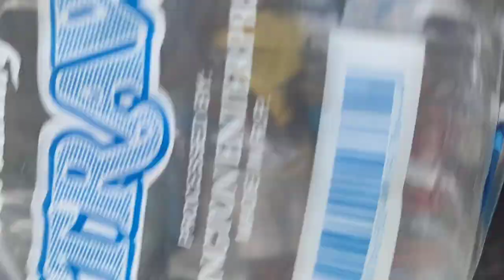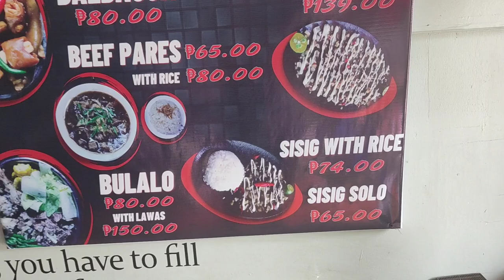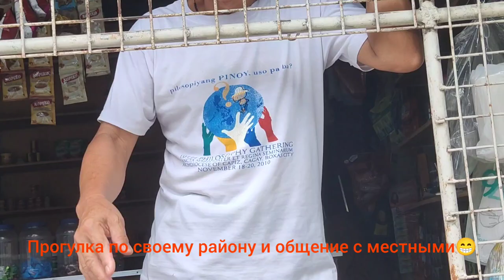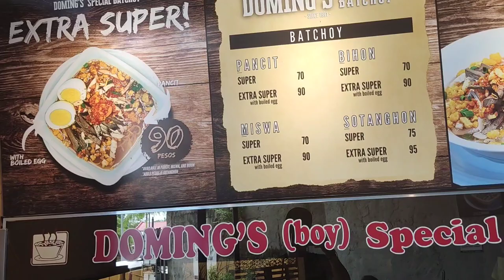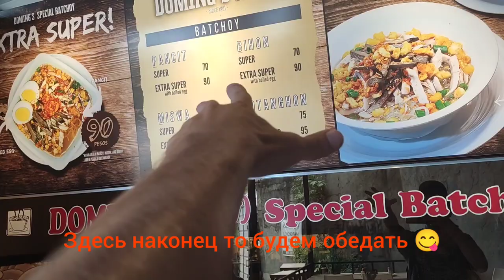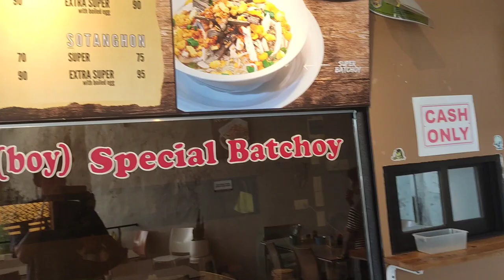ДЕГУСТАЦИЯ КОКОСА, ОБЗОР ЦЕН НА ЕДУ. НЕ ЗНАЯ ЯЗЫКА, НА ЛОМАННОМ АНГЛИЙСКОМ, РЕАЛЬНО ЛИ С МЕСТНЫМИ? 🤯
Привет Всем, дорогие мои!) В этом видео я покажу Вам, что даже если не знаешь языка, то всё равно не надо бояться общаться с местными! Если будешь доброжелательным, то и люди к тебе потянуться. Так же показал цены в кафетериях,продегустировал Филиппинское блюдо и провёл небольшую экскурсию по своему району.

Друзья, кто хочет поддержать этот канал, буду рад любой помощи!

Реквизиты ниже:
Из России:
Сбербанк 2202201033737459 (Дмитрий Олегович Г.)
Тинькофф 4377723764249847 (Дмитрий Г.) UnionPay 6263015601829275
Из Филиппин: перевод на Gcash: 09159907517
Usdt BEP20 0x33fe4c480117a4d5621b5211c29acafee3e27340

Hello Everyone, my dears!) In this video, I will show you that even if you do not know the language, you still do not need to be afraid to communicate with the locals! If you are kind, people will be drawn to you. Also very priced in cafeterias and tasted a Filipino dish and took a short tour of my area. Enjoy watching!)

Details below:
From Russia: Sberbank 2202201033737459 (Dmitry Olegovich G.)
Tinkoff 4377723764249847 (Dmitry G.) UnionPay 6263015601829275
Usdt BEP20 0x33fe4c480117a4d5621b5211c29acafee3e27340

From: Philippines transfer to Gcash: 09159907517

Содержание:
00:00 Начало
00:19 Дегустация кокоса
01:36 Первая кафетерия
02:04 Вторая кафетерия
02:59 Общение и небольшая экскурсия по своему району
07:19 Нашёл презентабильный ресторан😂
09:50 Дегустация Филиппинского блюда Bihon